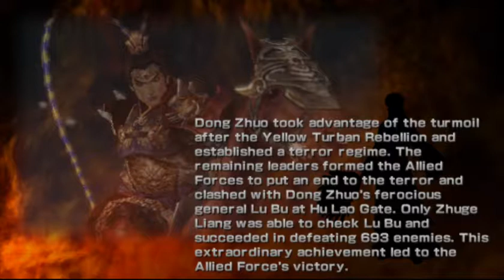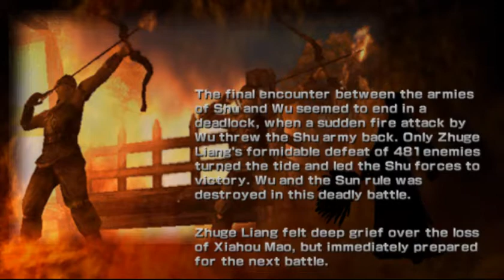Dynasty Warriors (PSP) | Shu | Zhuge Liang | Ending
Hey there, everybody, this is the end of this Let's Play. Enjoy it, you guys. Have a wonderful day.

This wonderful game is a PSP exclusive, coming out in 2004 for the PSP as a launch title, and later being released in North America and Europe in 2005.